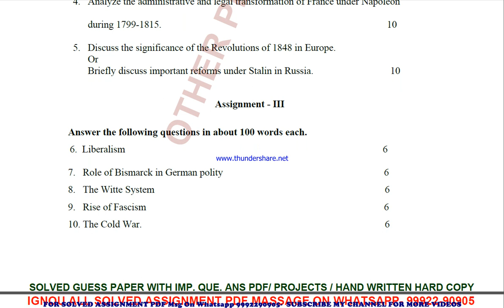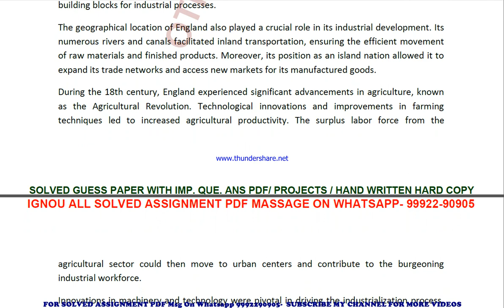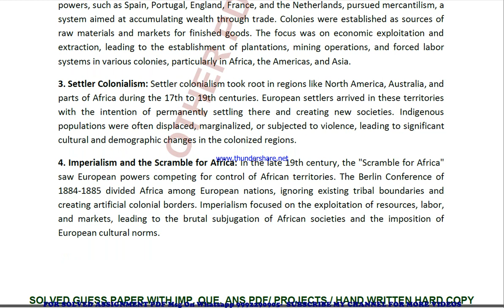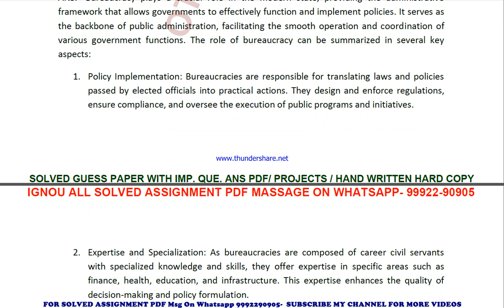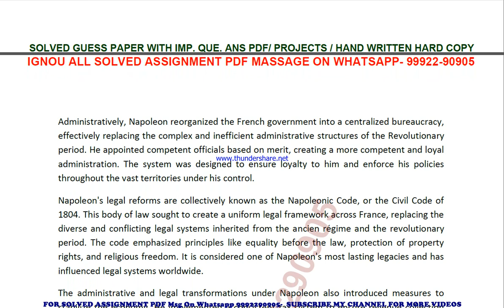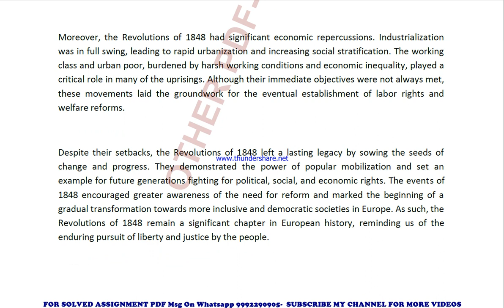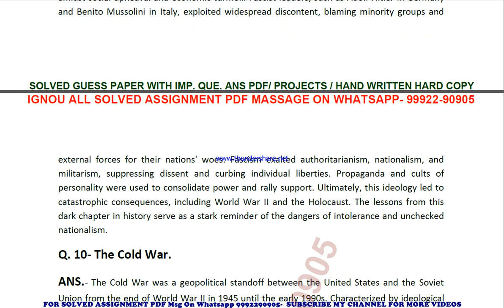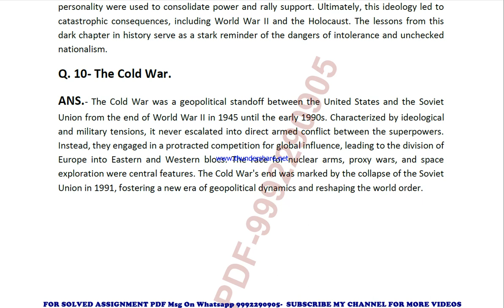bhie 145 solved assignment 2023-24 | bhie 145 solved assignment in english 2024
price-
bag-30rs

 ignou solved assignment bhie 145,
bhie 145 solved assignment in english,
 bhie 145 ignou assignment 2023-24,
  bhie 145 solved assignment 2023-24,
 ignou bhie 145 solved assignment free,
  solved assignment ignou 2023-24 bhie 145,
 solved assignment of bhie 145,
 bhie 145 ignou solved assignment kaise download kare,
 ignou solved assignment 2023-24 bhie 145,
bag bhie 145 solved assignment,
bag bhie 145 solved assignment 2023-24 in english,
bag bhie 145 solved assignment in english,
bag bhie 145 ignou assignment 2023-24 solved,
bag bhie 145 solved assignment 2023-24,
ignou bag bhie 145 solved assignment free,
bag bhie 145 solved assignment ignou 2023-24,
solved assignment ignou 2023-24 bag bhie 145,
bhie 145 solved assignment ignou exam preparation ignou exam
bhie 145 exam how to study for ignou,
exam bhie 145 exam preparation preparation for,
gnou exams bhie 145,
 ignou bhie 145 exam preparation,